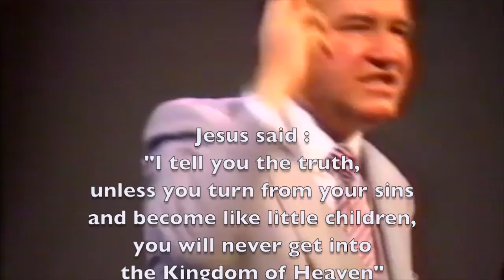Ps Andrew Evans - A story of Divine Healing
An illustration of Divine Healing from a sermon preached by Ps Andrew Evans of Paradise Assembly of God 1985